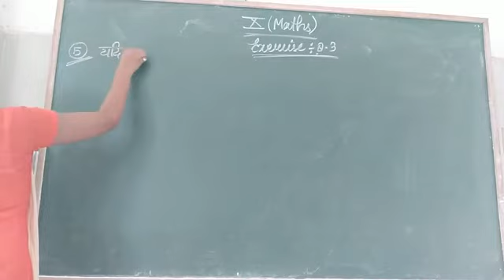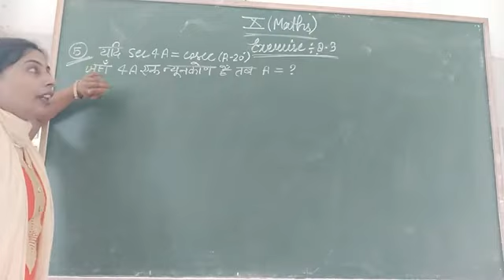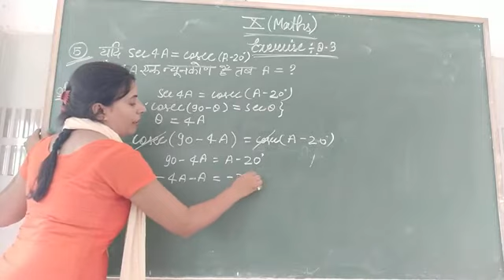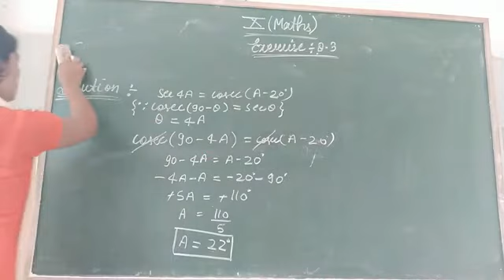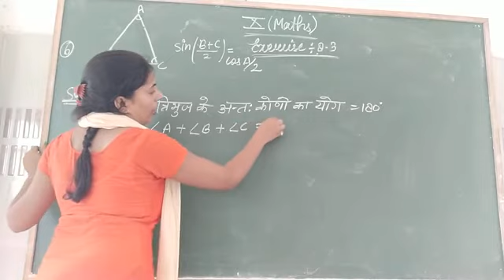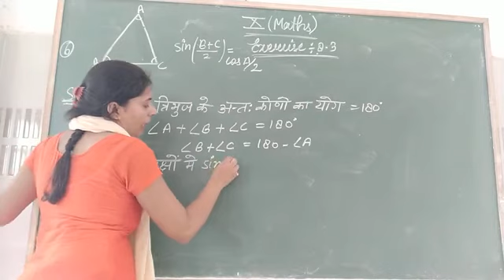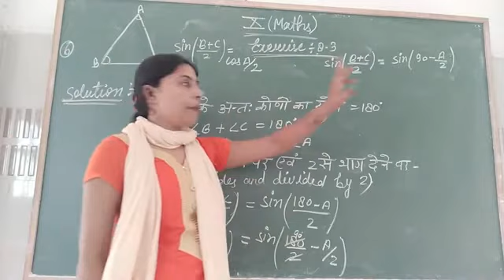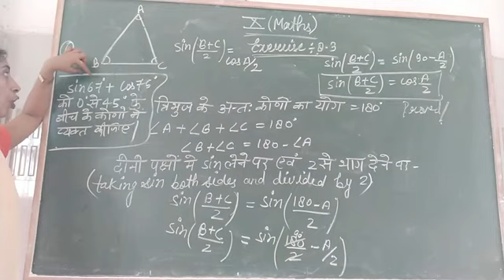Class-10th Maths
Exercise:-8.3
Question no:-5,6&7